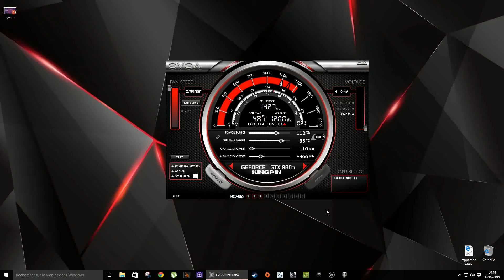World of Tanks max setting gtx 980 ti kingpin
evga x99 micro2
i7 5960x 4.2Ghz
DDR4 corsair dominator platinium 4X4Go 3000Mhz
samsung ssd 850pro 2to
gtx 980ti kingpin 1440Mhz
case corsair air 240
corsair rm1000w gold